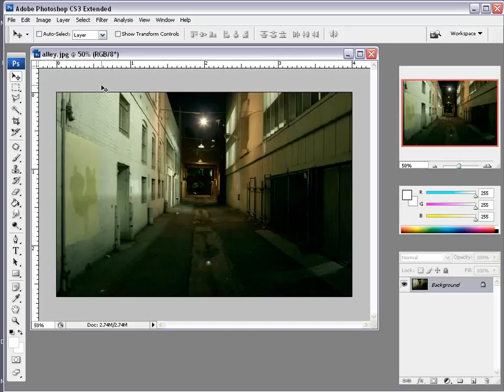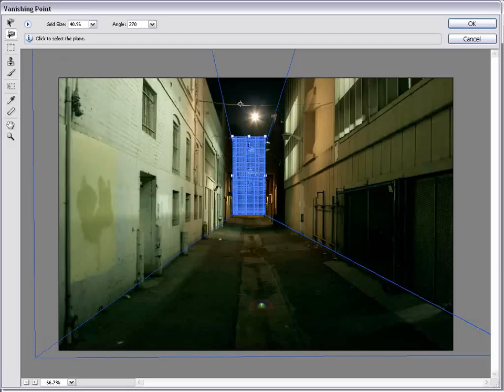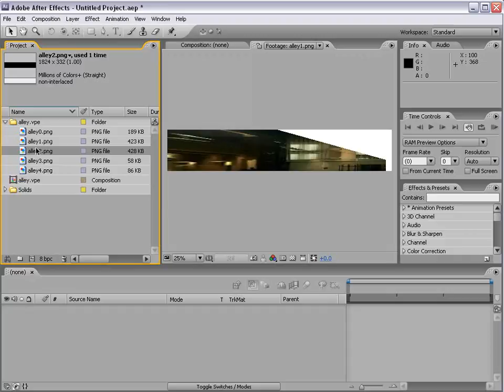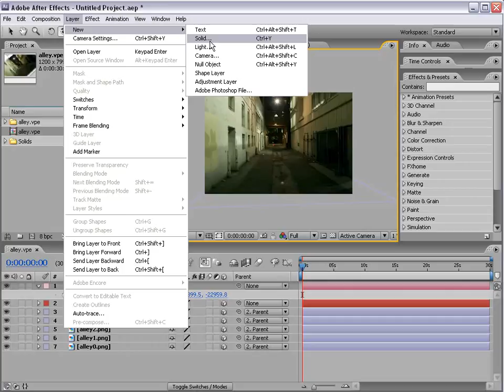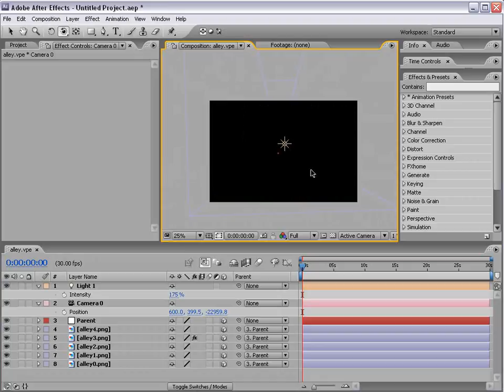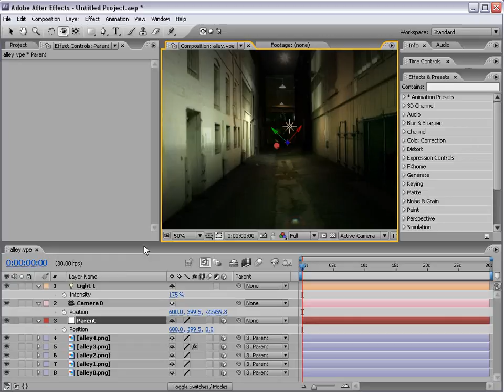Adobe After Effect I 3D Vanishing Point tutorial